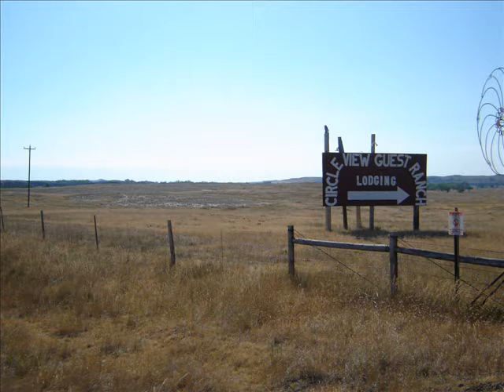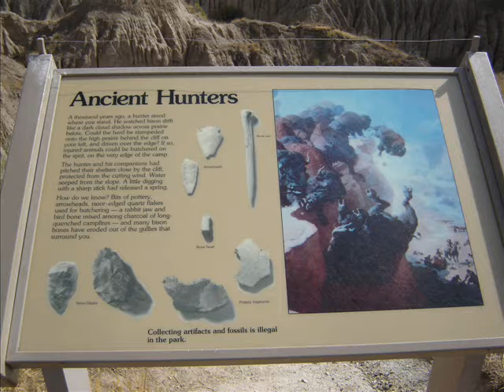Black Hills Vacation Day 6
Last day of our vacation...  We tried to walk down to the dry river bed, but the storm had made the ground very mucky, so we mosyed around to the front of the ranch where the local cowboys had brought their horses and the family mules.  Everyone had a chance to feed them carrots.
Leaving Circle View, there was no way to avoid the Badlands, so we paid the car fee and drove thru to get to the interstate north of them.  It turned out that the badlands are really quite beautiful!  There were several places to stop for gorgeous pictures and we did stop a couple times.  Then on toward Iowa... and home.